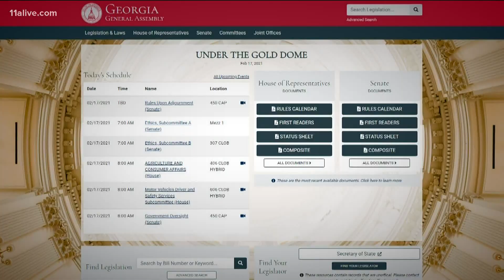Predawn hearings shroud Georgia election bills in secrecy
There was no agenda and no video stream for the controversial GOP bills.